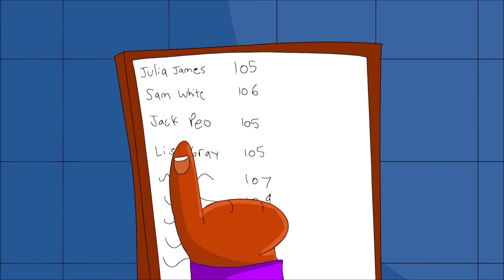The Art Teacher! (Ft.YulaThePup)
This is the third scene for my animated series. The episode is not done yet. But here is a little clip of the episode!